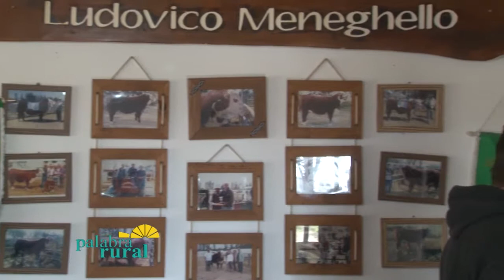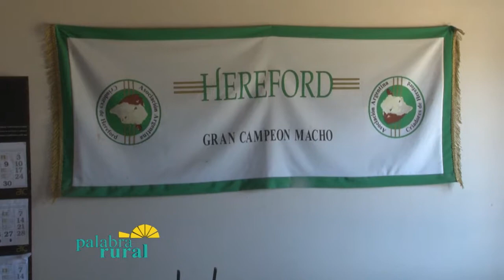BLOQUE 3 CABAÑA TIO NEGRO